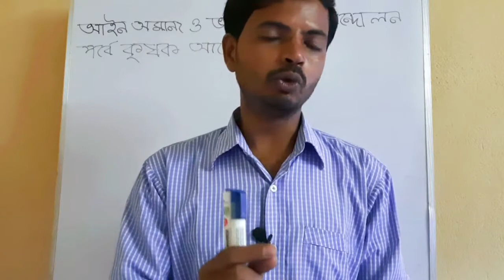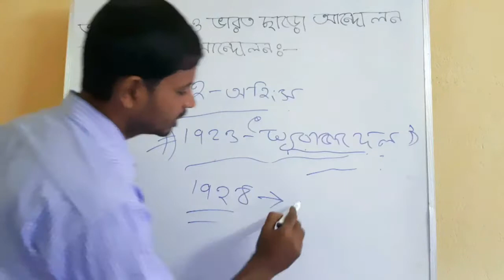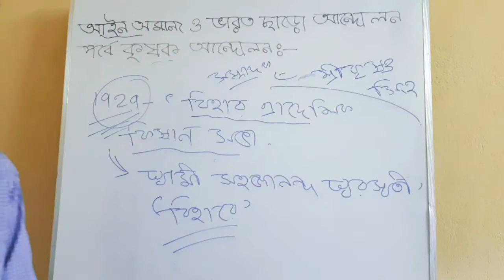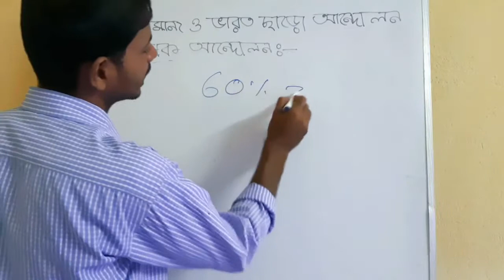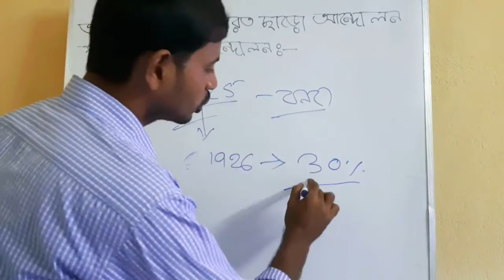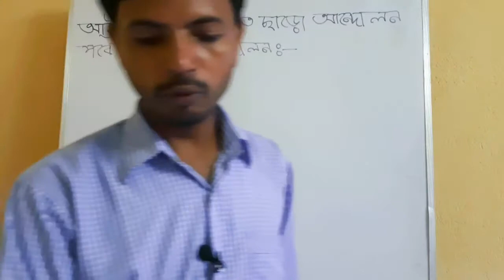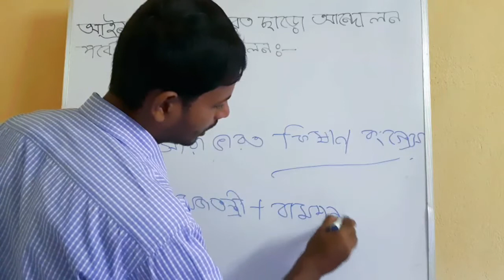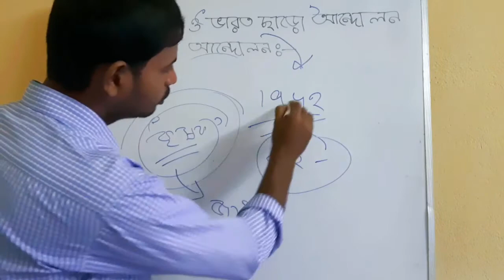আইন অমান্য ও ভারত ছাড়ো আন্দোলন পর্বে কৃষক আন্দোলন